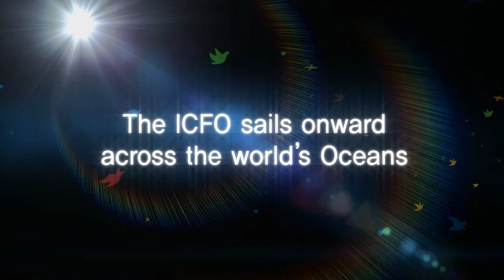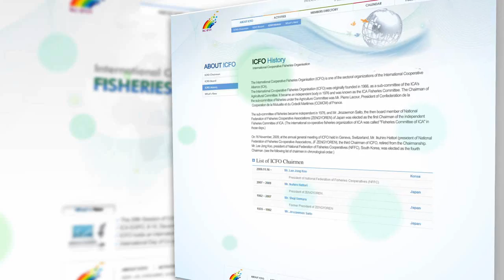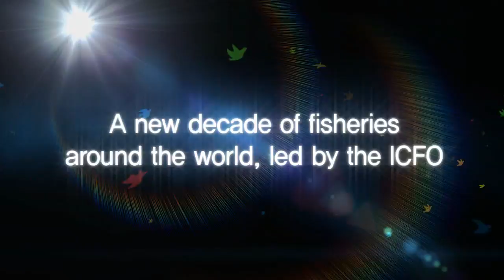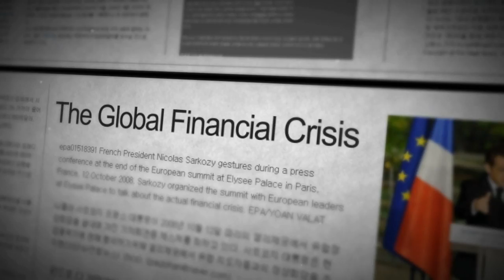International Cooperative Fisheries OrganisationICFO